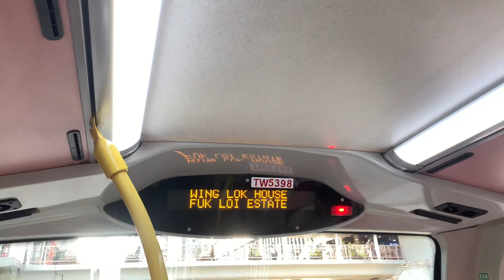九巴68A線 - 福來邨永樂樓 + 請緊握扶手 報站（TW5398）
（粵）下一站係福來邨永樂樓。
（英）The next stop is Wing Lok House Fuk Loi Estate.
（普）下一站是福来邨永乐楼。